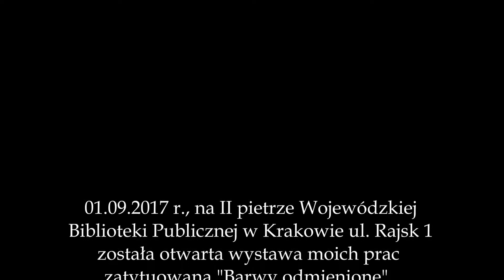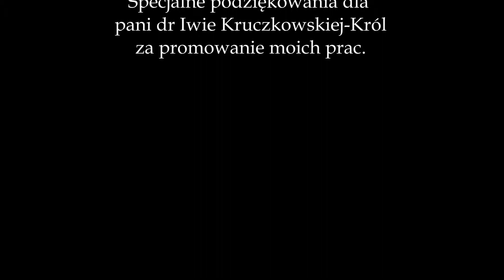Wystawa grafiki cyfrowej w WBP Kraków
Wystawa grafiki cyfrowej na II p. Wojewódzkiej Biblioteki Publicznej w Krakowie ul. Rajska 1. Wystawa czynna od 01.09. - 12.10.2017 r.